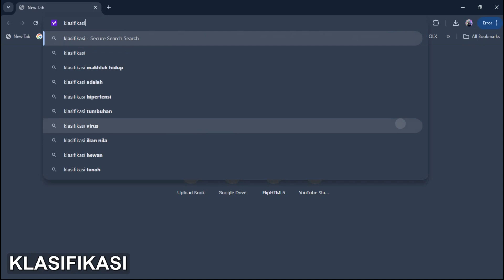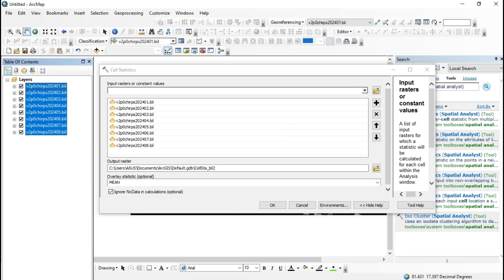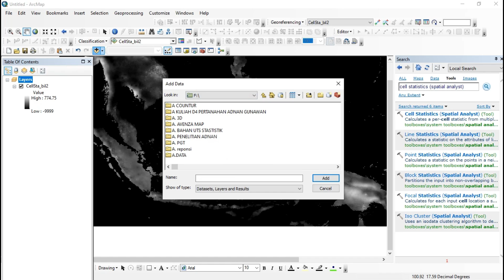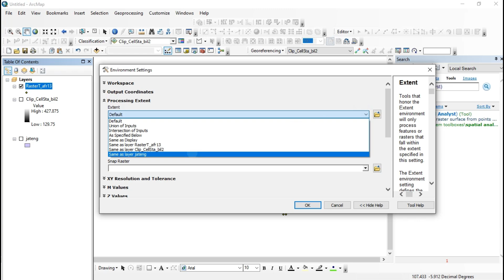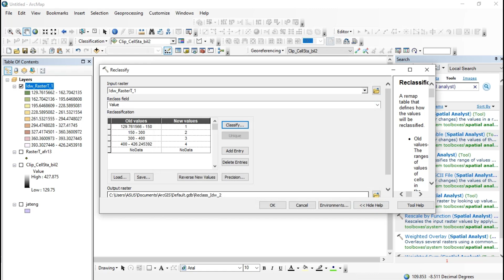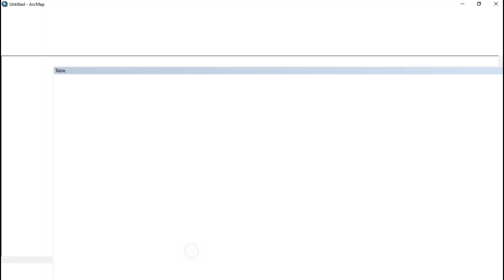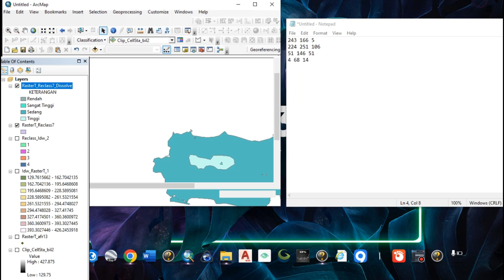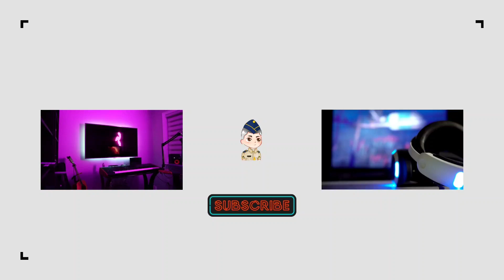Analisis Data Curah Hujan Terbaru Di ArcGIS | Latest Rainfall Data Analysis In ArcGIS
Ingin tahu bagaimana cara menganalisis data curah hujan menggunakan ArcGIS? Di video ini, kami akan memberikan panduan lengkap langkah demi langkah tentang cara melakukan analisis data curah hujan, mulai dari impor data, interpolasi, hingga pembuatan peta tematik.

ArcGIS adalah alat yang sangat powerful untuk memvisualisasikan dan menganalisis data spasial, termasuk data curah hujan. Dengan analisis ini, Anda dapat memahami pola distribusi curah hujan, mengidentifikasi tren jangka panjang, serta melakukan perencanaan yang lebih baik untuk berbagai sektor, seperti pertanian, pengelolaan sumber daya air, dan mitigasi bencana.

Apa yang akan Anda pelajari:

Cara mengimpor dan mempersiapkan data curah hujan di ArcGIS
Teknik interpolasi untuk membuat peta curah hujan
Menghitung statistik curah hujan di wilayah tertentu

Dapatkan informasi lengkap tentang bagaimana data curah hujan dapat diolah untuk mendukung perencanaan dan pengambilan keputusan yang lebih baik! 🌧️📊🗺️